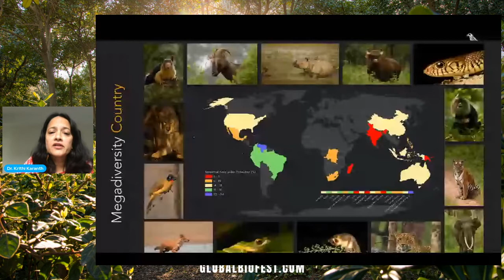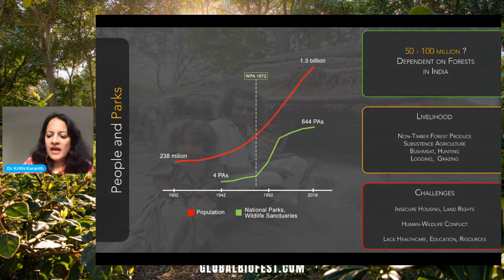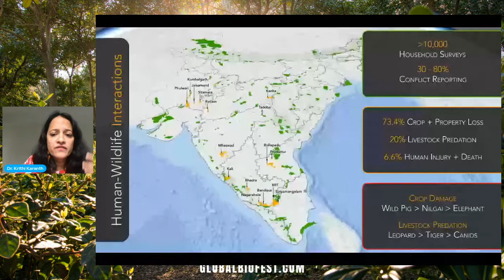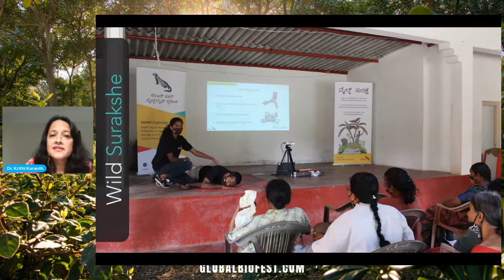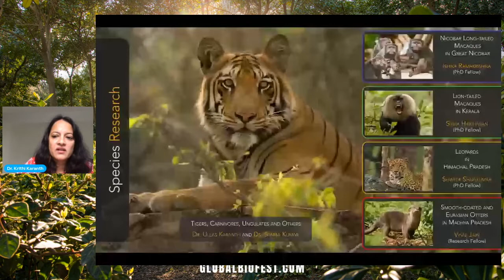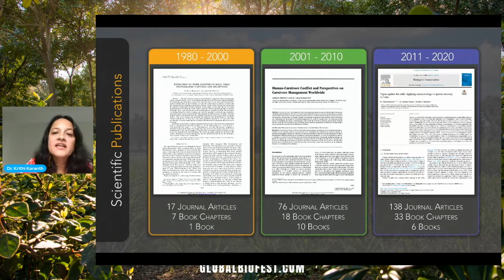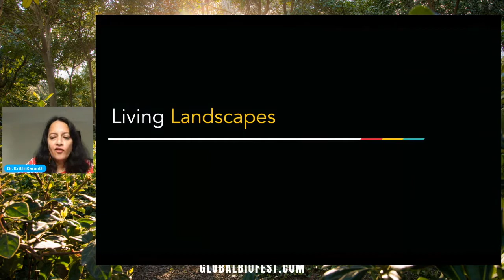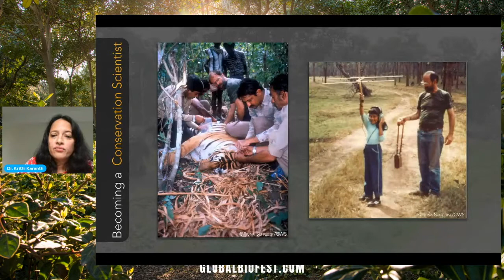Krithi Karanth | Rewilding India: Transforming Human-Wildlife Interactions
India is a high wildlife and high conflict country, with ~ 100,000 incidents of conflict being reported. I will share how our award-winning conservation programs Wild Seve, Wild Shaale and Wild Surakshe are transforming human-wildlife interactions in the Western Ghats. Wild Seve is designed to build tolerance towards wildlife and reduce incidences of human-wildlife conflict such as crop loss, livestock depredation, property damage, and human injury/death for people around parks. Since Wild Seve&#39;s initiation in 2015, we have helped people from 600 villages file almost 18,000 claims.

Launched in 2018, Wild Shaale aims to increase their environmental literacy, inculcate their interest in and foster tolerance towards wildlife and wild places in rural children living around parks. In 18 months, the program reached more than 20,000 kids and 407 schools near eight wildlife reserves in India. In 2020, we launched Wild Surakshe, our public health and safety program which engages with frontline government department staff, grassroots community organisations, and leaders to understand and cope with zoonotic diseases and human-wildlife conflict. Participants learn about public health and safety as well as coping with situations. Till date, we have implemented 150 workshops and interacted with &gt; 4000 people from several organizations. Together these large scale programs have created multiple ways in which we have enabled communities to cope with losses, protect their lives and livelihoods and inspired people to coexist with wildlife.